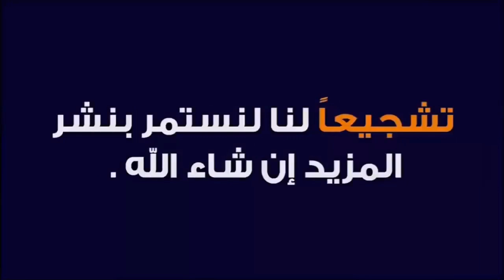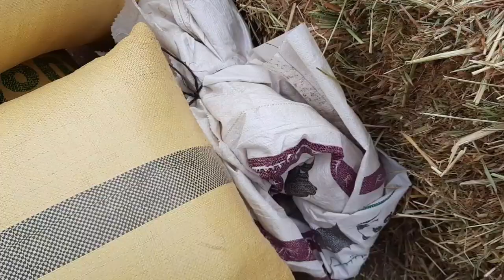خيرات موجودات في سوق التلات لولاد فيني نقدم لكم أتمنة أعلاف وفرجة ممتعة